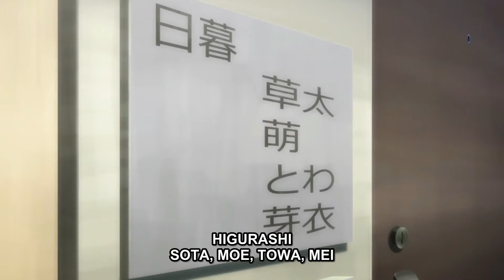Yashahime Princess Half-Demon Episode 4 Setsuna Violin Song Clip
Yashahime Princess Half-Demon Episode 4 Setsuna Violin Song
One of the best parts of Setsuna so far.